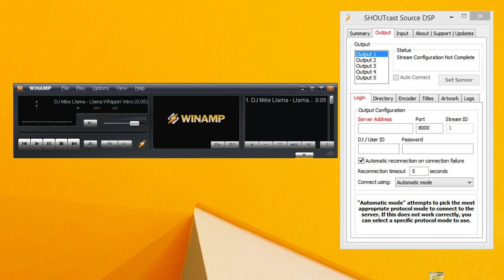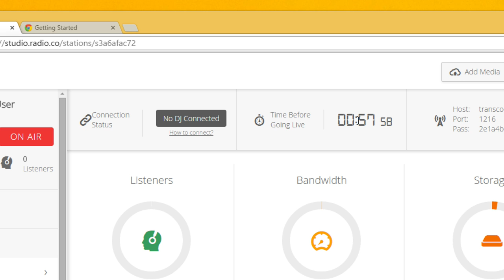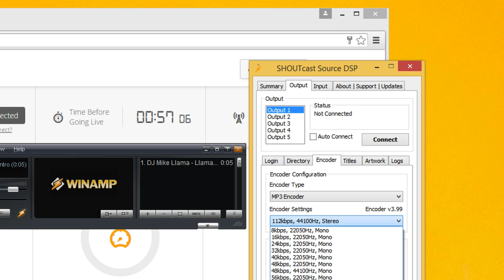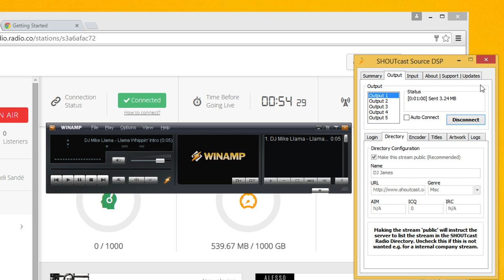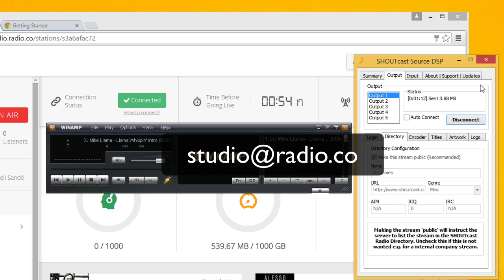How to Broadcast Live with Winamp/SHOUTcast (Easy Tutorial!)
Ever wanted to know how to do internet radio using Winamp and SHOUTcast DSP Plugin? Full guide